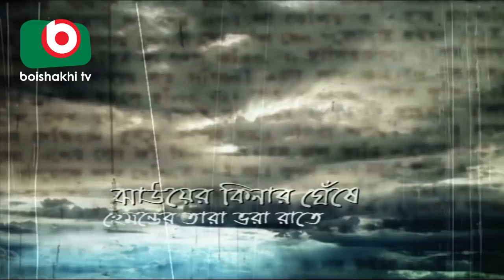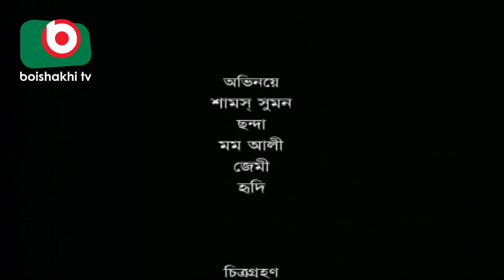Sera Golper Shera Natok | Bipotniker Bou | Shams Sumon, Chonda, Mom Ali, Zemi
Sera Golper Shera Natok | Bipotniker Bou.
Cast: Shams Sumon, Chonda, Mom Ali, Zemi